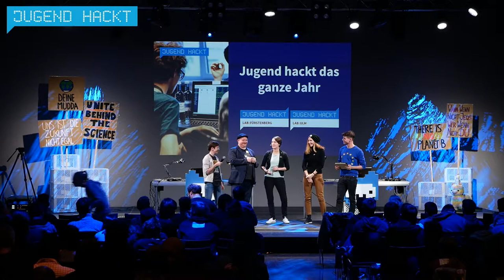Jugend Hackt Berlin 2019 Über Jugend Hackt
Daniel Paula Sonja